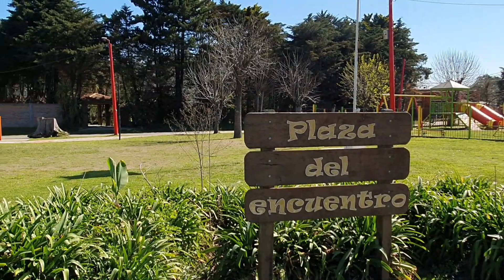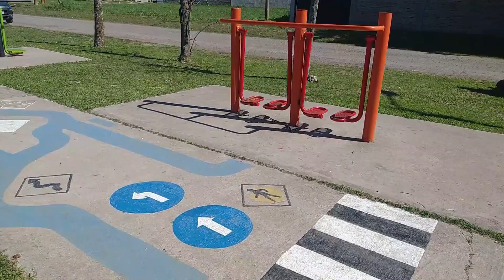PARADA ROBLES, PUEBLO DE BUENOS AIRES!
VISITAMOS PARADA ROBLES, SU CENTRO, SU PLAZA Y UNA GRANJA MUY ESPECIAL PRIVADA ,CON LLAMAS CIERVOS, ÑANDUES, GALLINAS, PATOS ,GANSOS, LIEBRES ,CABALLOS PERROSY UNA HUERTA CON ARBOLES FRUTALES, MUY CERCA DE LA CIUDAD.